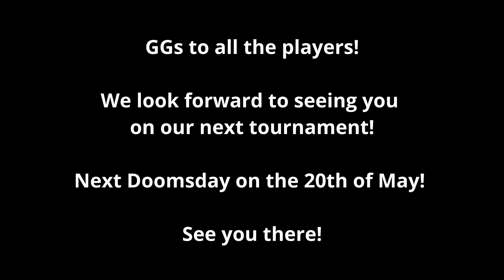DOOMSDAY #9 KZ vs KG. Grand Finals!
The Winner of this DOOMSDAY had a chance to get some extra dough in this FT5 special!